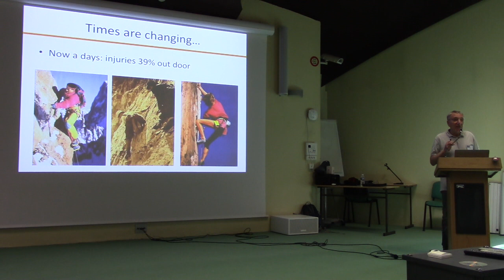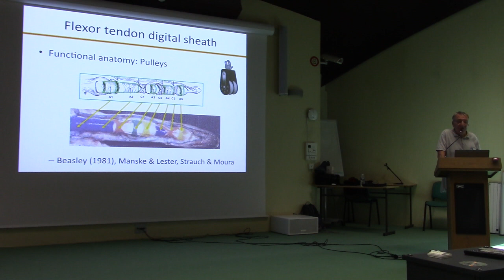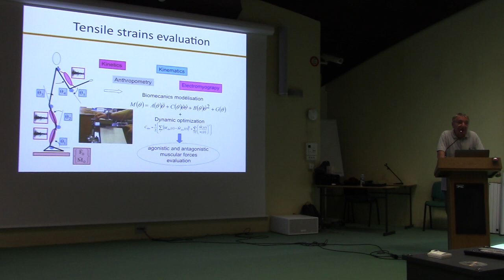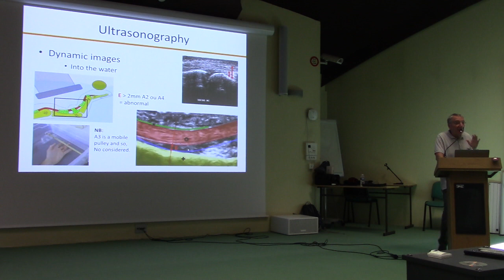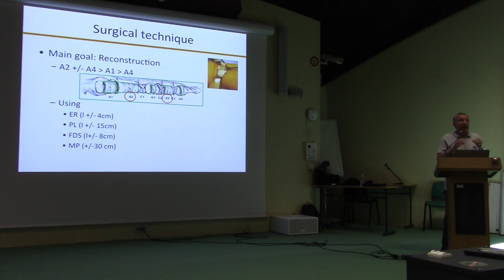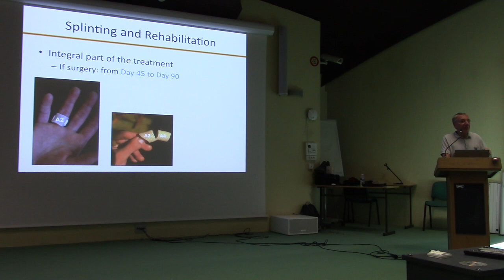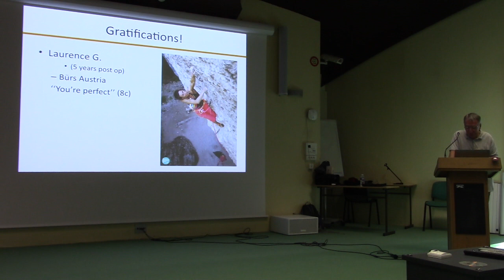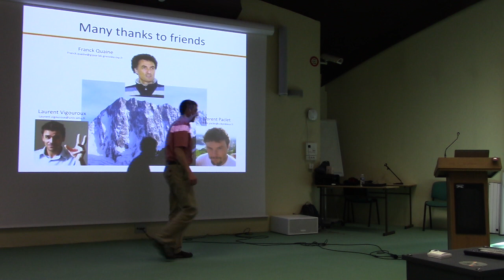François MOUTET : Climber's finger injuries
Rock climbing put a great strain on the fingers leading to typical injuries. Their biomechanical functioning is one of the most complicated problems of the human musculo-skeletal system. Pathologies observed and knowledge obtained, thank to biomechanical analysis for evaluation, treatment and repair. Intensive specific training cause micro traumatic injuries and overuse pathology. The force applied by the flexor tendon apparatus to the surrounding digital sheath is approximately 34N at rest and up to 63N in grasp. The tensile strength required to rupture has been reported as 310N at the A1 pulley, 407N at the A2 pulley and 210 N at the A4 pulley. Over 60% of injuries occur during indoor practice. Lesions may be acute or progressive and ruptures often occur during a strong, violent and sudden crimp position (75% regarding A2 of the ring finger). Sometimes ruptures may associate A2, A4 even A3 pulleys.
Some progressive lesions are encountered: Tendinitis, specific or diffuse swelling due to repetitive micro sprains of the PIP joint with a relative extension deficit. Osseous changes due to heavy traction on the pulley lateral attachments may lead to cortical bone thickening or pulling diverticula. A cutaneous thickening is frequent but does not lead to significant vascular or sensitive modifications.